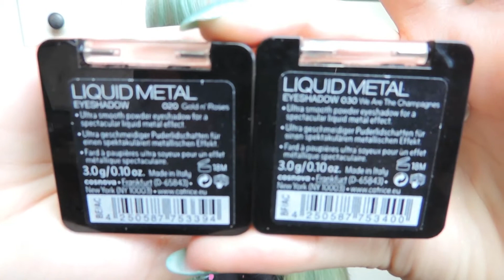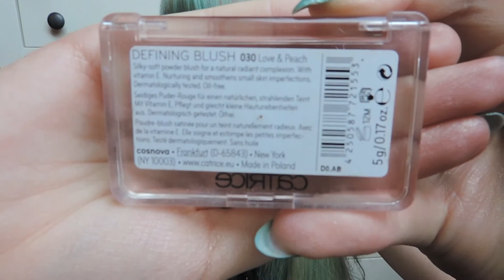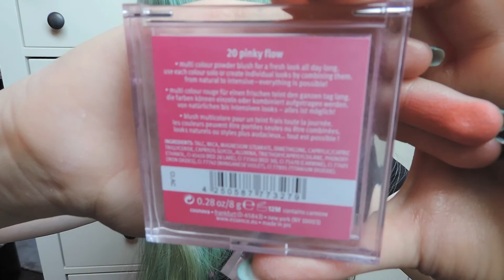TOP 5 UNTER 5€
Soll ich auch eine "10 unter 10" Version machen, mit Produkten über 5€?

Die Produkte:
Catrice Liquid Metal Lidschatten: Gold n Roses, We are the Champagnes
Rival de Loop Eyeshadow Base
Essence Pinsel: Lidschattenpinsel, Smokey Eyes Pinsel
Manhattan Kohl Kajal Snow Bunny
Catrice Defining Blush: Love & Peach
Essence Blush Up! Blush: Heat Wave & Pinky Flow